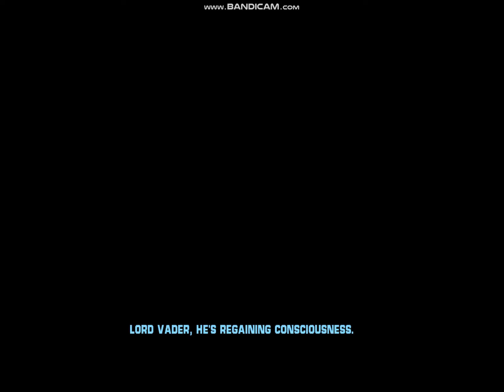SW TFU Ultimate Sith Edition 04-The Empirical play Count Dooku (Darth Tyranus)